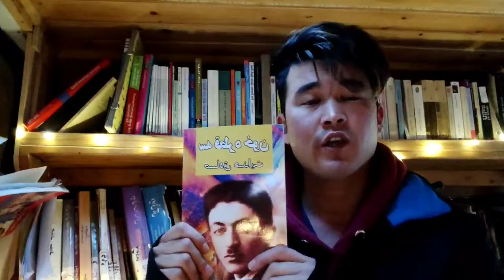ECHO Festive Fundraiser - Day 20 - بهترین کتاب های دری و فارسی ما در سال 2021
!Our Dari and Farsi top picks for 2021
بهترین کتاب های دری و فارسی ما در سال 2021
تشکر از کسانیکه برای ما کتاب اهدا نمودند

!Keep supporting our library